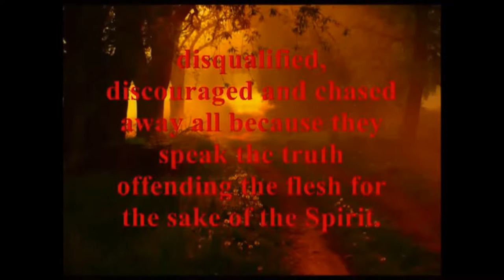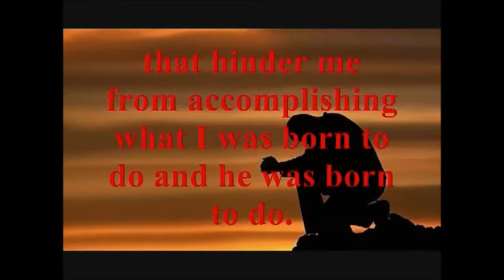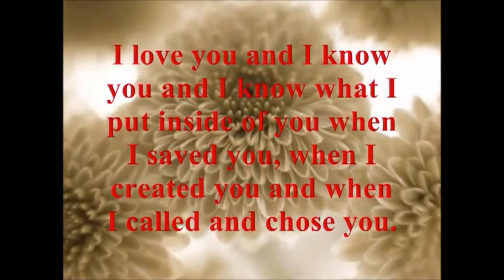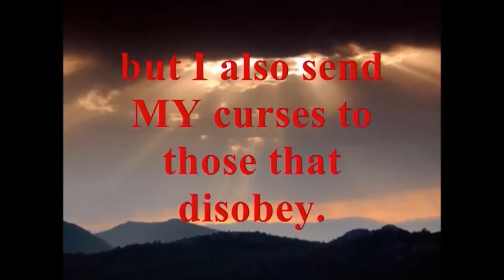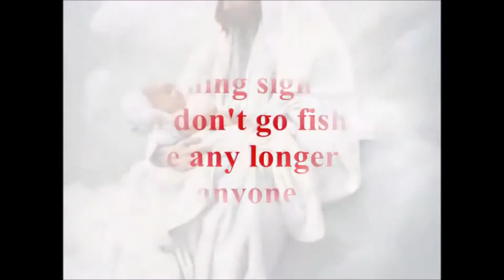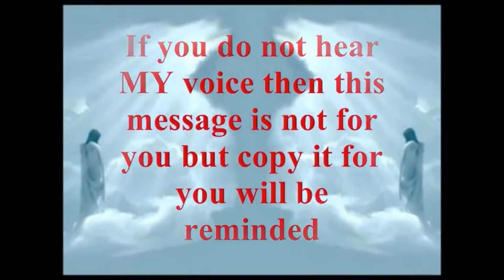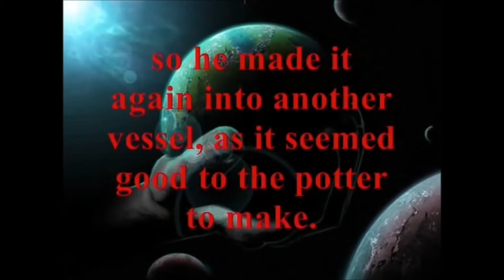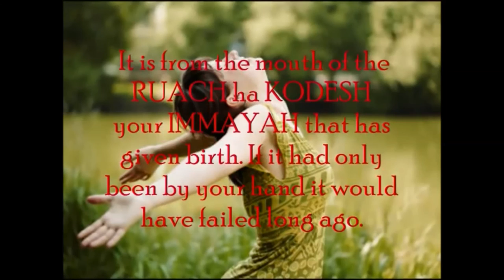AMIGHTYWIND Prophecy 43 Part 1 - "I AM" GOD The Potter, You Are MY Clay!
AMIGHTYWIND Prophecies Given To Prophet Elisheva Eliyahu (Elisabeth Elijah)